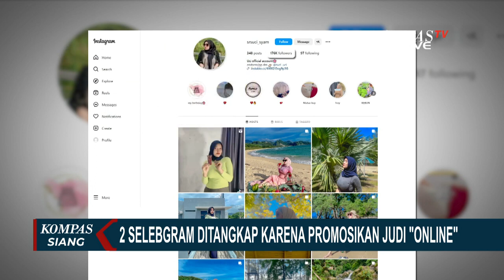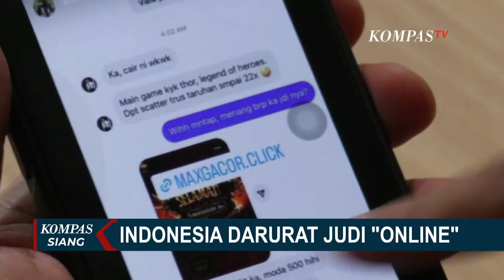Selebgram dan Selebritas di Pusaran Promosi Judi Online